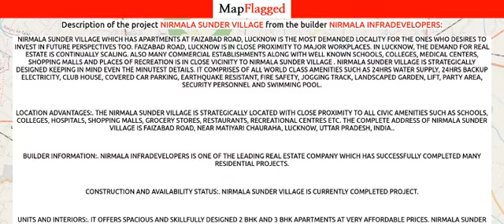Lucknow | Nirmala Sunder Village by Nirmala Infradevelopers at Faizabad Road | MapFlagged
Following is the detail of Nirmala Sunder Village, a project by Nirmala Infradevelopers:
Nirmala Sunder Village which has Apartments at Faizabad Road, Lucknow is the most demanded locality for the ones who desires to invest in future perspectives too. Faizabad Road, Lucknow is in close proximity to major workplaces. In Lucknow, the demand for real estate is continually scaling. Also many commercial establishments along with well known schools, colleges, medical centers, shopping malls and places of recreation is in close vicinity to Nirmala Sunder Village . Nirmala Sunder Village is strategically designed keeping in mind even the minutest details. It comprises of all world class amenities such as 24Hrs Water Supply, 24Hrs Backup Electricity, Club House, Covered Car Parking, Earthquake Resistant, Fire Safety, Jogging Track, Landscaped Garden, Lift, Party Area, Security Personnel and Swimming Pool.
Location Advantages:. The Nirmala Sunder Village is strategically located with close proximity to all civic amenities such as schools, colleges, hospitals, shopping malls, grocery stores, restaurants, recreational centres etc. The complete address of Nirmala Sunder Village is Faizabad road, Near Matiyari Chauraha, Lucknow, Uttar Pradesh, INDIA..
Builder Information:. Nirmala Infradevelopers is one of the leading real estate company which has successfully completed many residential projects.
Construction and Availability Status:. Nirmala Sunder Village is currently completed project.
Units and interiors:. It offers spacious and skillfully designed 2 BHK and 3 BHK Apartments at very affordable prices. Nirmala Sunder Village comprises of dedicated wardrobe niches in every room, branded bathroom fittings, space efficient kitchen and a large living space. Proper ventilation is there in every corner of the house.

Nirmala Sunder Village : Faizabad Road, Lucknow, India with the price structure:
3 BHK at 35.10L having area 1350 sq.ft
2 BHK at 28.60L-36.40L having area 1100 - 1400 sq.ft

Nearest Hospitals to this Project:
Yashraj Hospital
CHANDRA HOSPITAL-ER
Swastik Health Care
Lucknow Hospital
Saraswati Hospital

Nearest Schools to this Project:
Study Zone Institute of Education
Loyola Public School
Rama Motot Training School
Bhor Children Care School
New Light Coaching Center

Nearest Restaurants to this Project:
Gupta Fast Food Corner
Rucmadi Cafe
The King of Nonveg A Family Restaurant
Gourav Restaurant
Taj Juice & Shakes

Nearest Train Stations to this Project:
Gomti Nagar Railway Sta